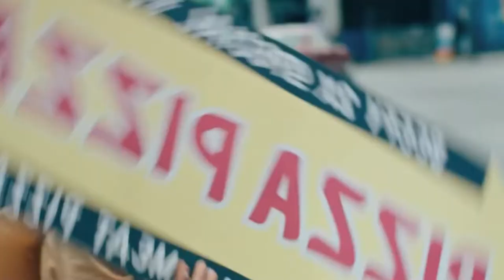Todo En Todas Partes Al Mismo Tiempo - ¡La Mejor Película de MULTIVERSOS Ever!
Una de las mejores peliculas de la década que no solo entretiene sino que te hace pensar y deja un mensaje profundo acerca de la levedad del ser y el propósito tal vez inexistente del ser humano.

2- Ver  los comerciales completos y dejar tu like.

3- Únirte al canal como patrocinador por solo $99 pesos mensuales  (arriba hay un boton azul que dice unirte)

7-Hago esto por que disfruto comunicar ideas, opiniones y sueños cumplidos y por cumplir , mi opinion es sincera  y con el objetivo de  ayudarte a tomar una decisión de manera desenfadada y relajada del mundo del cine y de los videojuegos o simplemente pasarte un buen rato.

 A.Ness